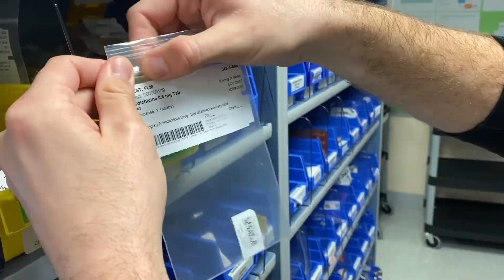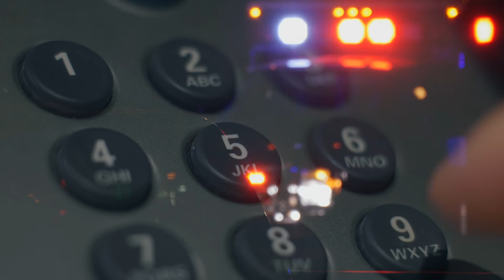Poison Prevention: Medication Overdoses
Did you know many adult prescription medications can be dangerous if taken in higher doses than prescribed? In this Poison Prevention Week 2022 video, Sarasota Memorial Emergency Medicine Pharmacist Kyle Stupca, provides some common tips and tricks to prevent medication overdoses.